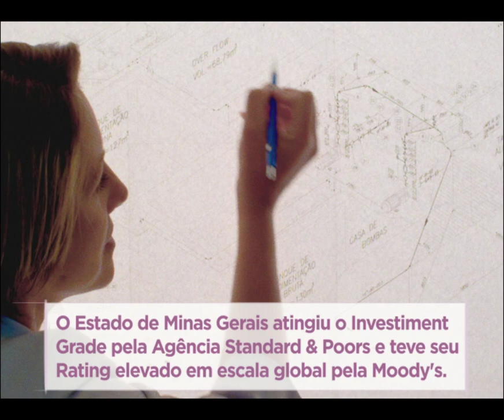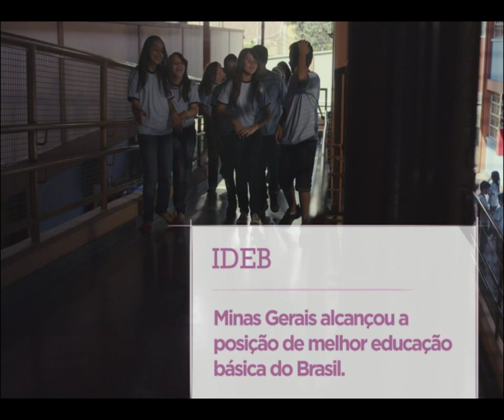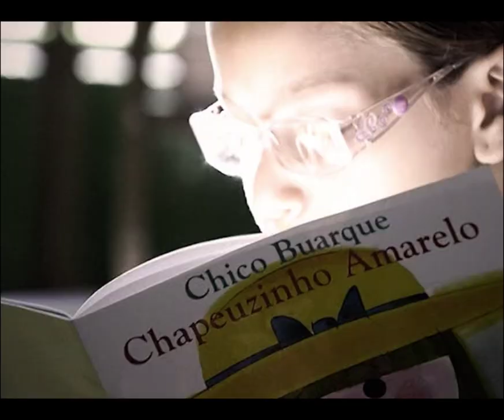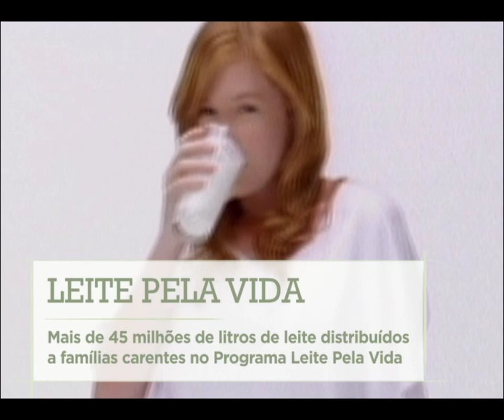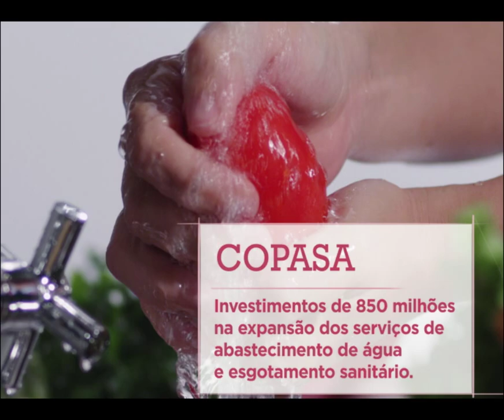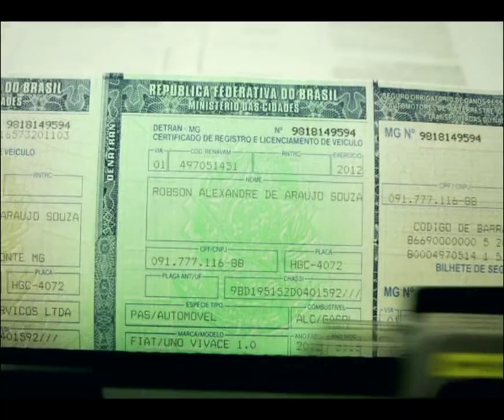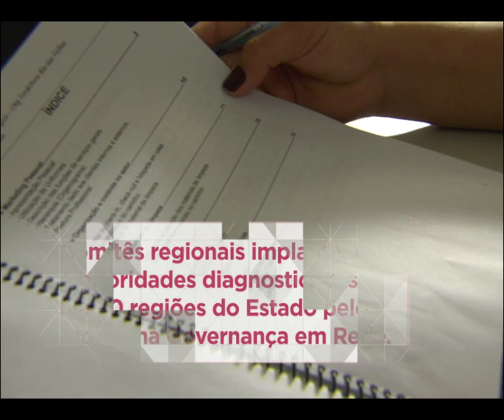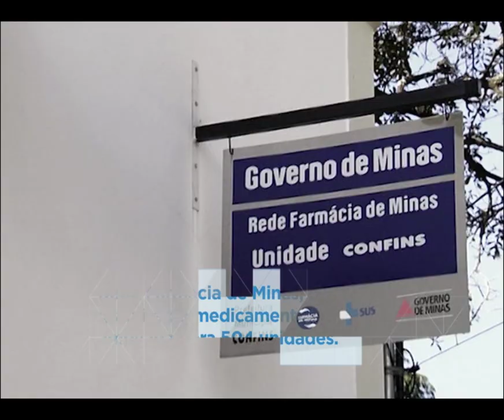20 REUNIAO GERENCIAL MP4 960 720 TELAO